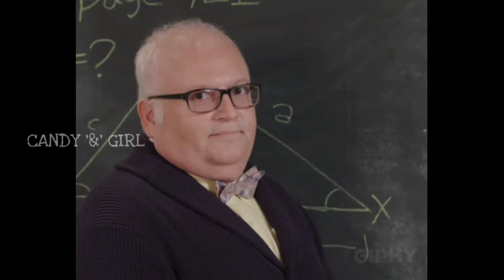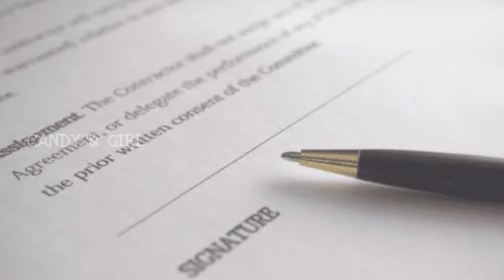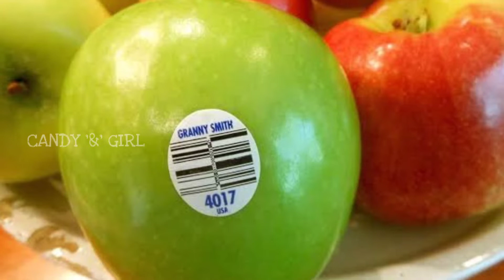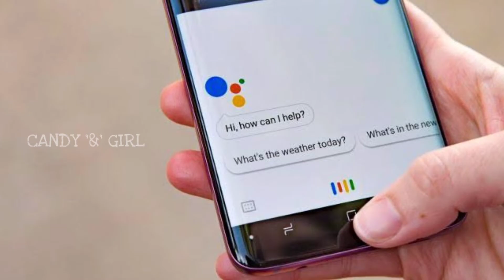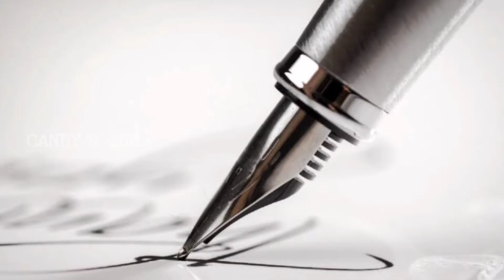Secrets behind things we use | பயன்படுத்த தெரியாமல் பயன்படுத்திய 10 விஷயங்கள் | G Square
In this video, we talk about 10 things you don't know the use of. the exact use of these will make your life soo much easier..!!
Check out things you don't know, and let us know whether you like us doing part 2.